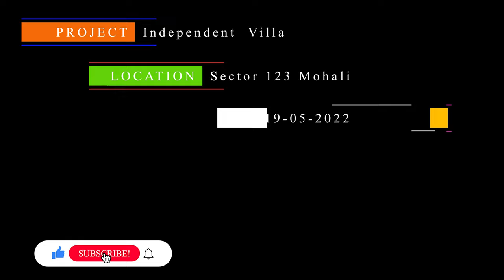आपकी Smile जैसा सूंदर घर 23ft ×48ft 3BHK Independent House Luxury Design | Prime Location के साथ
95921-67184 Independent Double Story House.
23ft × 48ft  Plot Dimension.

123 Sq.Yards. का घर Sector 123 Mohali.
On Airport Road.
Near Chandigarh. की लोकेशन में
Visit करना तो बनता है...

Best Interior Design Idea.

Home Loan Available from All Banks.

About Channel :-
Find Best Real Estate Solutions Here...
Live Site Visit -Working under OPC GROUP (RERA: PBRERA-SAS80-REA1305)
OPC GROUP Deals in All Type of Residential and Commercial Properties.
We are Trying our Best To Provide You Accurate Live Site Visit & Details Of All Property Projects,
Residential Properties Like:

Our Service Area's Are Chandigarh, New Chandigarh, Mohali, Zirakpur, Kharar, Panchkula, Ahmedabad, Gurugram, Himachal Pradesh etc.